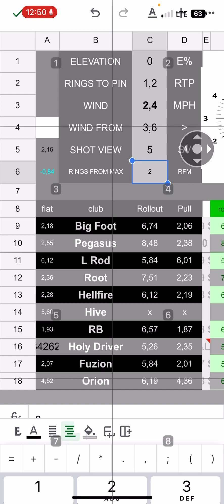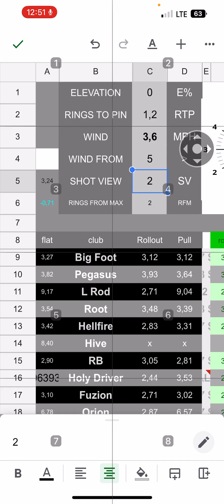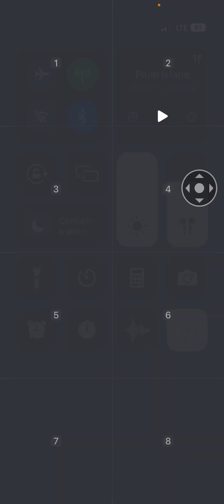BF basic Zfile set up